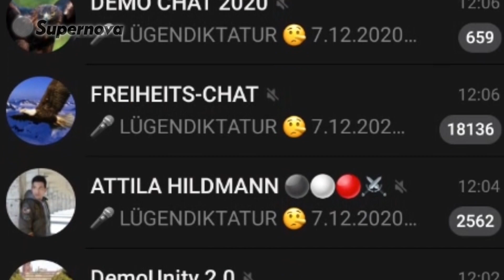Wie umgehen mit Querdenken?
Erst auf der Straße, jetzt im Verfassungsschutz: Ein Experte gibt Tipps zum Umgang mit Querdenken.